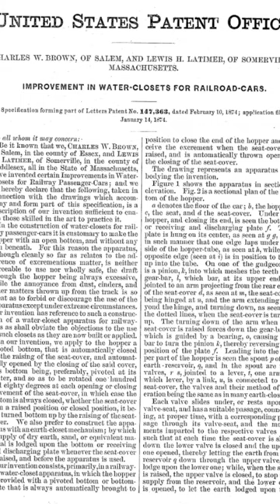Lewis Howard Latimer Perfected the Light Bulb not Thomas Edison?!!! 😳😱😱😱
Lewis Howard Latimer is an African American inventor and engineer that developed a more efficient way of producing electricity in a light bulb.

Among other innovations and creations he was apart of throughout technology history.